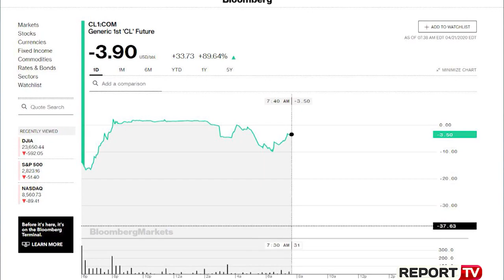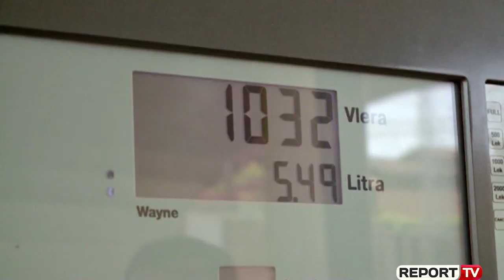Nafta minus 10 $/fuçi në botë, në Shqipëri s’lëviz çmimi...Vëzhgimi i Report Tv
TIRANË- Vijon situata absurde në tregjet botërore, e nisur ditën e hënë, kur nafta bruto po shitet me çmime poshtë zeros. Aktualisht, në bursa një fuçi naftë referencë e Teksasit tregtohet me afro minus 8 dollarë, ndërkohë që dje arriti edhe në 40 dollarë. Kjo do të thotë që një anije, e cila blen 20.000 fuçi naftë, në vend që të paguajë, do të paguhet nga shitësi me 140.000 dollarë.

Situata e krijuar ka të bëjë direkt me pasojat në ekonominë botërore që shkaktoi dhe do të shkaktojë sërish pandemia e koronavirusit. Kompanitë më të mëdha të shitjeve të karburanteve kanë deklaruar se kapacitetet e tyre janë ezauruar, duke qenë se prodhimi i naftës vazhdon, po konsumi ka rënë në mënyrë drastike. Transportet janë sektorët më të penalizuara për shkak të bllokimit të lëvizjes së njerëzve.

Kështu, ata tani paguajnë të tjerët që ta largojnë sasinë e stokuar të naftës, që të lirojnë depozitat. Ende nuk dihet se sa do të vijojë kjo situatë, por për sasitë e prenotuara për muajin qershor, çmimi sërish është pozitiv, rreth 20-25 dollarë për fuçi.

Ndërkohë, nuk ka ndryshuar dje dhe sot çmimi i naftës dhe produkteve të saj me pakicë në Shqipëri. Nga një vëzhgim i kryer prej Report TV, del se diezeli shitet kryesisht me 158 lekë, aq sa edhe një javë më parë. Ndërkohë, vetëm larg qyteteve mund të gjendet edhe me 140-145 lekë për litër. Kjo situatë ka të bëjë me disa faktorë, i pari nga të cilët është ai që kompanitë e shumicës janë të detyruara të mbajnë shumë rezerva, që aktualisht konsumohen me vështirësi. Ato janë blerë më çmime më të larta se aktualet. Dhe, në fakt, çmimi i pakicës ka pësuar ulje, kur deri pak kohë më parë ishte 178 lekë për litër.